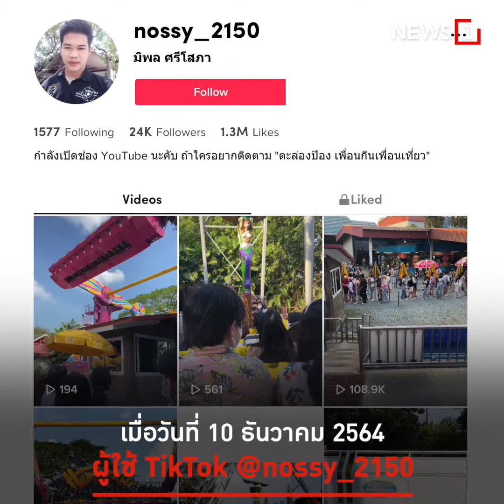เสียวไส้กลางเวหา : [News story]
สุดระทึก! เครื่องเล่นสวนสนุกเกิดไฟดับ ค้างกลางอากาศ จากนั้นไม่นานไฟมา
เครื่องเล่นก็กลับมาเล่นได้ปกติ